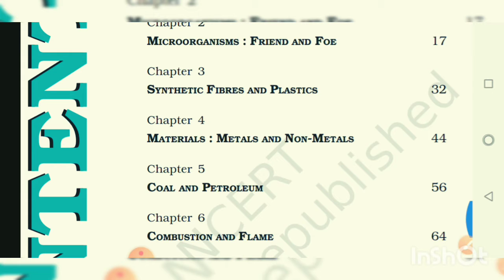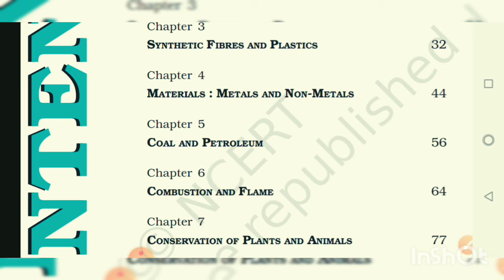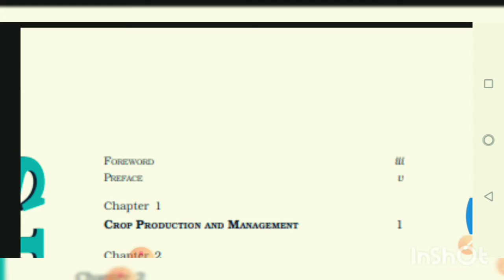8thClassScience book intro.. Govinda basval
We are introducing science book